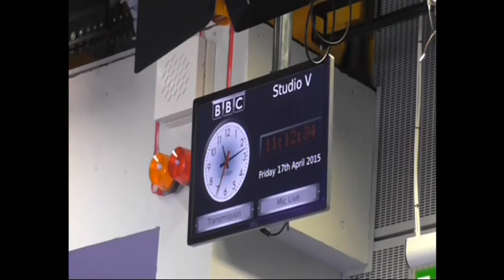Guided Tour of BBC New Broadcasting House in London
London, BBC Broadcasting House: a video tour